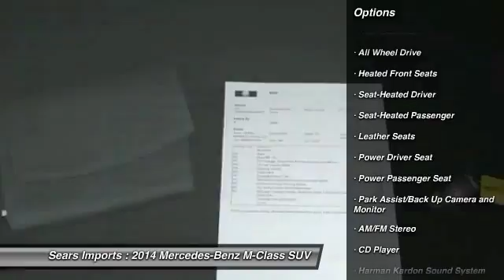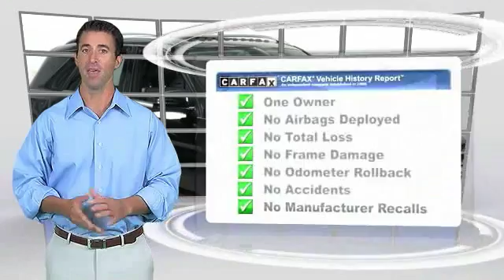2014 Mercedes-Benz M-Class ML350 Minnetonka Minneapolis Bloomington,MN 23861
Sears Imports
13500 Wayzata Blvd

This 2014 ML350 is nicely equipped with features such as Lane Keeping Assist Package, Lane Tracking Package (Blind Spot Assist and Lane Keeping Assist), Premium 1 Package (115V AC Power Outlet, Auto-Dimming Mirrors, Auto-Dimming Side & Rearview Mirrors, Double Sun Visors, Driver Memory Seat, iPod/MP3 Media Interface, iPod/MP3 Media Interface Cable, Power Folding Mirrors, Power Tilt/Telescoping Steering Column, Rear-View Camera, and SIRIUS XM Satellite Radio), **CARFAX CLEAN TITLE**, **CARFAX ONE OWNER**, **MERCEDES-BENZ CERTIFIED PRE OWNED**, 4MATIC, Black, Black w/MB-Tex Leatherette Seat Trim, Brushed Aluminum Running Boards, harman/kardon Sound System, Mercedes-Benz Certified, Navigation System, Trailer Hitch, 3.90 Axle Ratio, 4-Wheel Disc Brakes, 8 Speakers, ABS brakes, Air Conditioning, Alloy wheels, AM/FM radio, Anti-whiplash front head restraints, Automatic temperature control, Brake assist, Bumpers: body-color, CD player, Compass, Delay-off headlights, Driver door bin, Driver vanity mirror, Dual front impact airbags, Dual front side impact airbags, DVD-Audio, Electronic Stability Control, Emergency communication system, Flex Fuel Capability, Four wheel independent suspension, Front anti-roll bar, Front Bucket Seats, Front Center Armrest, Front dual zone A/C, Front fog lights, Front reading lights, Fully automatic headlights, Garage door transmitter: Homelink, Genuine wood console insert, Genuine wood dashboard insert, Heated door mirrors, Heated Front Bucket Seats, Heated front seats, Illuminated entry, Knee airbag, Leather steering wheel, Low tire pressure warning, MB-Tex Leatherette Seat Trim, MP3 decoder, Occupant sensing airbag, Outside temperature display, Overhead airbag, Panic alarm, Passenger door bin, Passenger vanity mirror, Power door mirrors, Power driver seat, Power moonroof, Power passenger seat, Power steering, Power windows, Radio data system, Radio: COMAND AM/FM/DVD/CD, Rain sensing wipers, Rear anti-roll bar, Rear fog lights, Rear reading lights, Rear seat center armrest, Rear window defroster, Rear window wiper, Remote keyless entry, Roof rack: rails only, Security system, Speed control, Speed-Sensitive Wipers, Split folding rear seat, Spoiler, Steering wheel mounted audio controls, Tachometer, Tilt steering wheel, Traction control, Trip computer, Turn signal indicator mirrors, and Weather band radio. It's as fresh an example as you'll find on the market and will still look as good as new for years to come. Mercedes-Benz Certified Pre-Owned means you get an additional 12 months Limited Warranty on top of the existing factory warranty, with unlimited mileage. We also do up to a 162-point rigorous inspection/reconditioning, 24/7 roadside assistance, trip-interruption services, and a complete CARFAX vehicle history report.